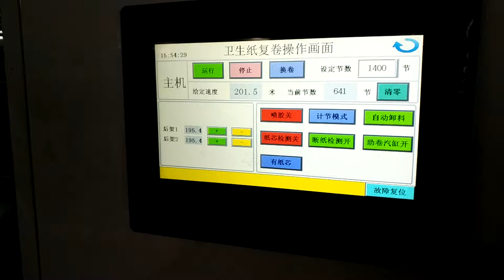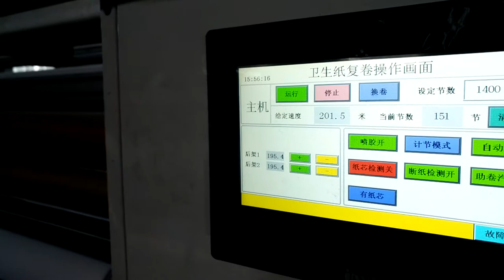PLC Control maxi roll rewinder machine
Contact person: Darren Pan
M.B:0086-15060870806 (Viber Wechat and WhatsApp)
Skype:peilun87